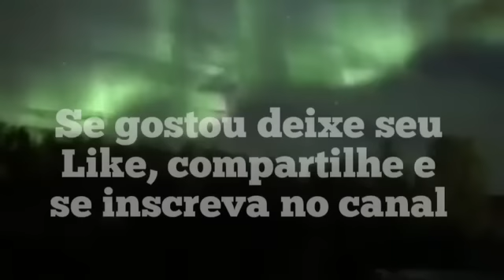BATALHA FINAL por Arcanjo Miguel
Prepare-se para a Batalha Final por Arcanjo Miguel